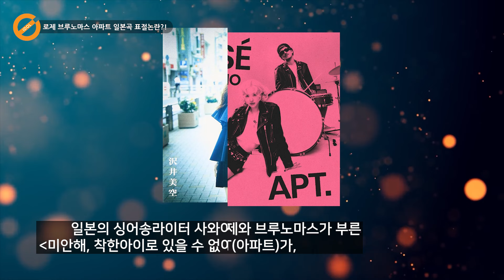로제 브루노마스 아파트, 일본에서 일본곡 표절논란?!